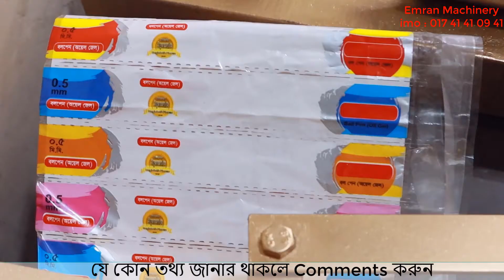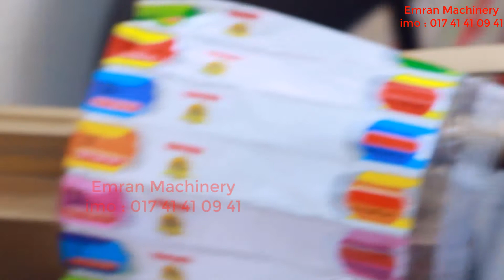Manual Ballpen Making Machine. Emran Machinery